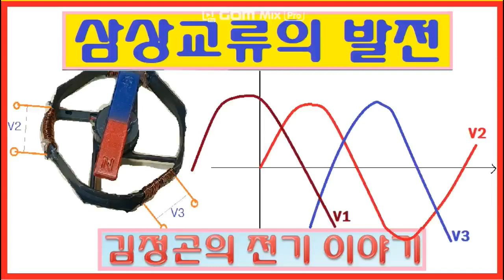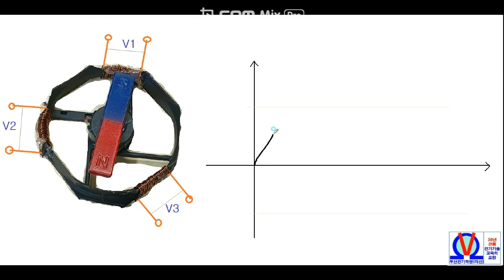삼상교류의 발생 원리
각각 120도의 각도를 사이에 두고
코일을 감아서 ,3상교류발전기를

삼상교류발전에 대해서 이해를
하는데 도움이 되기를 바랍니다.